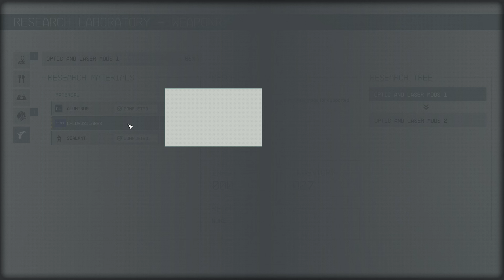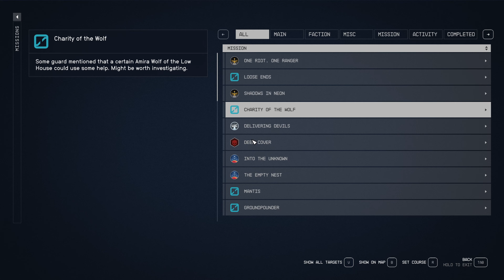Starfield Playthrough, Lars Gagner, Episode 042, Frontier Upgrade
My Starfield playthrough playing as a Professor background with the traits: Hero Worshipped, Wanted, and Kid Stuff.